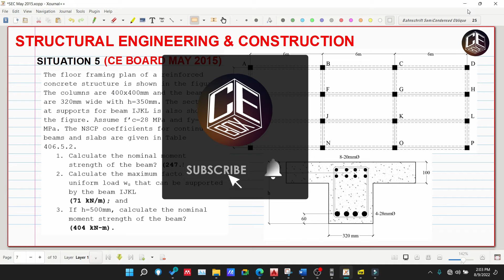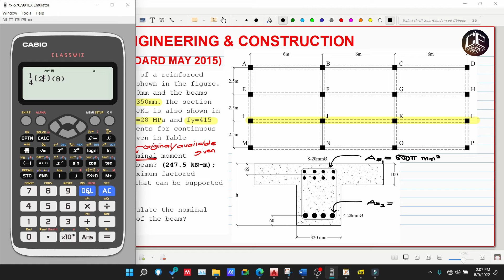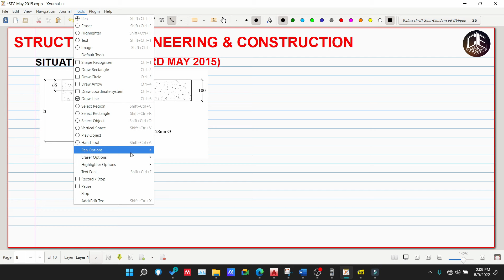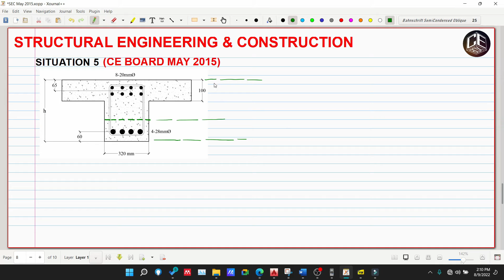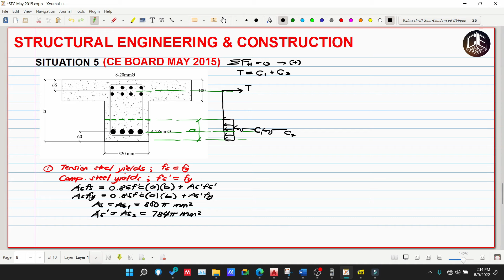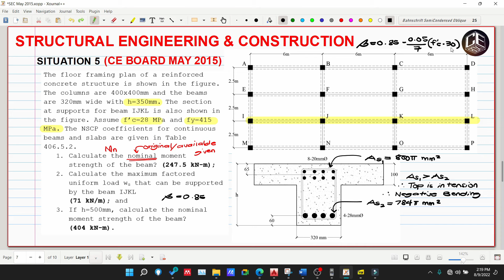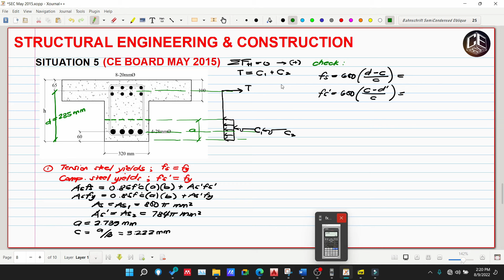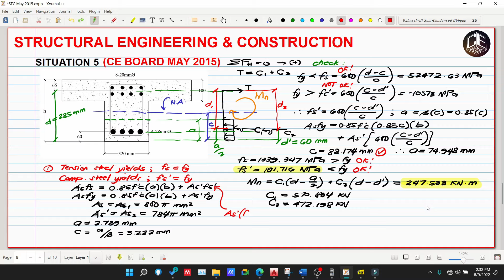Structural Engineering & Construction Situation 5 Part 1 (PH)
Situation 5
The floor framing plan of a reinforced concrete structure is shown in the figure. The columns are 400x400mm and the beams are 320mm wide with h=350mm. The section at supports for beam IJKL is also shown in the figure. Assume f’c=28 MPa and fy=415 MPa. The NSCP coefficients for continuous beams and slabs are given in Table 406.5.2.
1.  Calculate the nominal moment strength of the beam? (247.5 kN-m);
2. Calculate the maximum factored uniform load wu that can be supported by the beam IJKL
(71 kN/m); and
3. If h=500mm, calculate the nominal moment strength of the beam?
(404 kN-m).

2. Music:
3. Reference for the problem: Civil Engineering Reference for Licensure Examination, Volume 4, 1st Edition by DIT Gillesania (GERTC Review).

God bless! :)